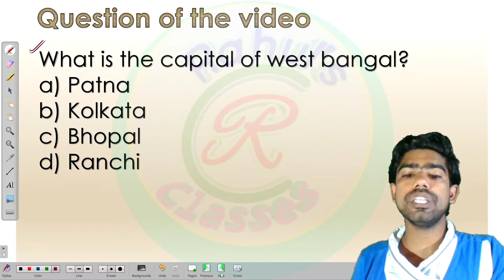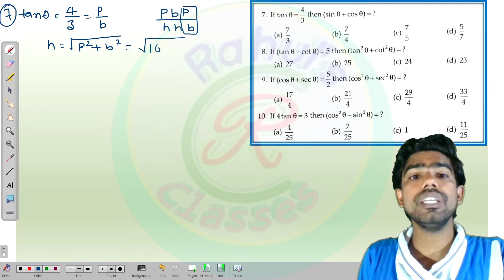Trigonometric Ratios Class 10 | RS Aggarwal MCQ | Multiple Choice Questions | Exercise 10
⚙️Ex-08_Circle

💶💵💴Thanks💴💵💶

1. Rs Aggarwal Solution Class 10 Chapter 10 mcq
2. Rs aggarwal solution mcq
3. Trigonometric Ratio mcq
4. Rs aggarwal solution class 10 mcq
5. Rs aggarwal solution class 10 Exercise 10 mcq
6. Class 10 rs aggarwal solution mcq
7. Exercise 10 rs aggarwal solution mcq
8. Trigonometry class 10 mcq
9. Rs solution chapter 10 mcq
10.Trigonometry for class 10 mcq